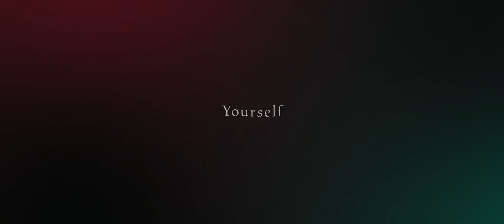Susie - Trailer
Susie and Andy's relationship has become toxic.  Watch what happens in this short film for free!